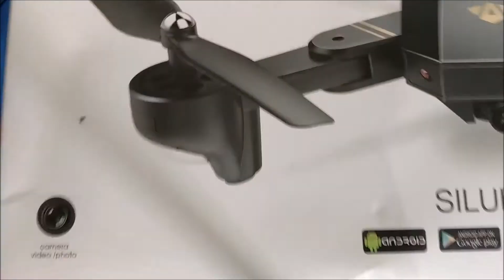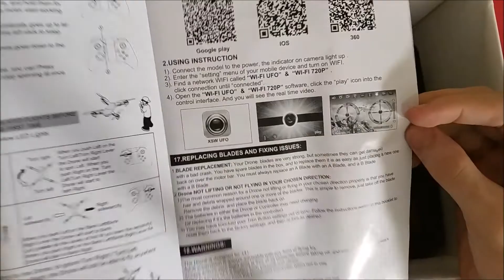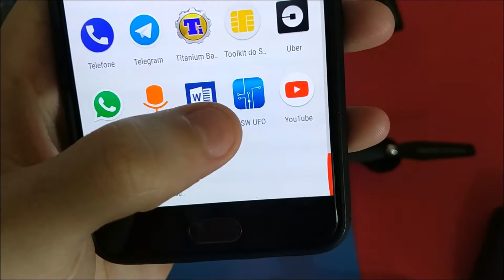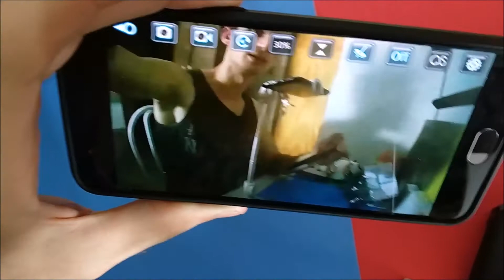Unboxing VISUO XS809W - Tomtop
Link para comprar por R$118